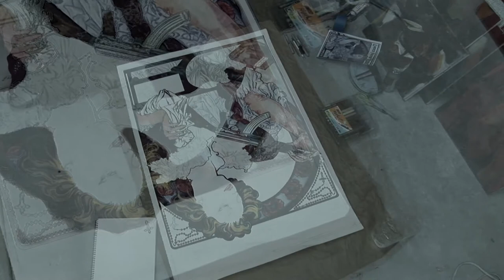A Struggle Will Thrive - The Perspectacle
"A Struggle Will Thrive" is a short film focusing on the process of the production of art by observing The Artist (Rien Addis) draw & color a piece in which she is struggling to continue working on.
Filming took place when she forced herself to work on it. Observing her struggle was a lens under the Visual Direction of Benjamin Magrdichian.
The final stage of this small collaborative film was done with a musical composition made by underground giant Gianni Abbott. The Visual Director and Music Composer worked side by side--each creating their own part of the film/collaboration. Though they were working in different mediums, this was done as a technique to make the film as cohesive, stimulating, attractive, and disgusting as the true artistic process.This is the experience of the struggling artist.

Featured Artist: Rien Addis
Visual Direction by: Benjamin Magrdichian
Music Composition by: Gianni Abbott

The Perspecticale is a collaborative collective of artists working in their free time to create this free experimental collection of short films.
(Anyone can collaborate, download and remix, just as long as we stay credited.
Description by Peter S. Havens
Produced by Boijon Media